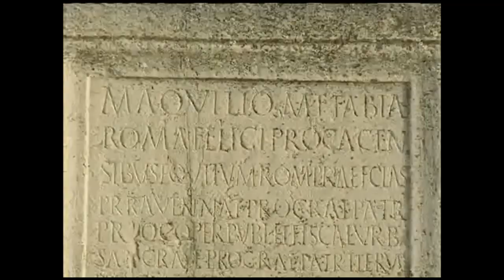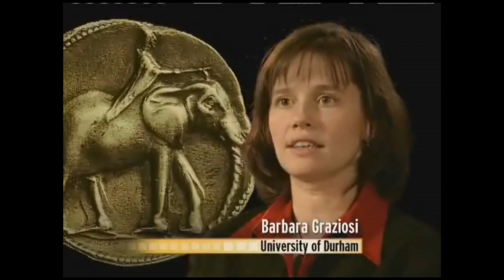Battle of Cannae 1 of 2 Decisive Battles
From Matthew Settle's "Decisive Battles" on the History Channel

From Wikipedia:

The Battle of Cannae was a major battle of the Second Punic War, taking place on August 2, 216 BC near the town of Cannae in Apulia in southeast Italy. The army of Carthage under Hannibal decisively defeated a numerically superior army of the Roman Republic under command of the consuls Lucius Aemilius Paullus and Gaius Terentius Varro. It is regarded as one of the greatest tactical feats in military history to this day and, in terms of the numbers killed, the second greatest defeat of Rome.